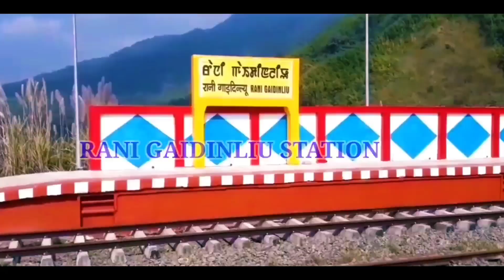Jiribam Imphal railway project all stations | Imphal station | Khonsang station | Rani gaidinliu